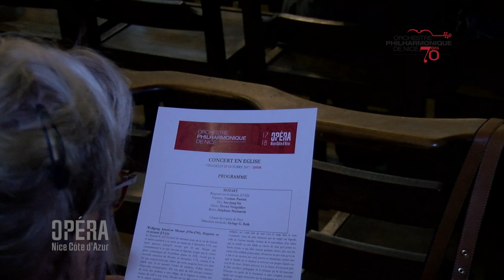Concert - En Eglise Basilique Notre Dame de l'Assomption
Requiem en ré mineur, KV626

Soprano Corine Parenti
Alto Sue-Jung Im
Tenor Dovlet Nurgeldiev
Basse Stéphane Marianetti

Chœur de l’Opéra de Nice

Direction musicale György G. Ráth